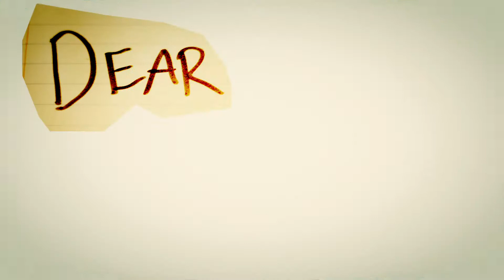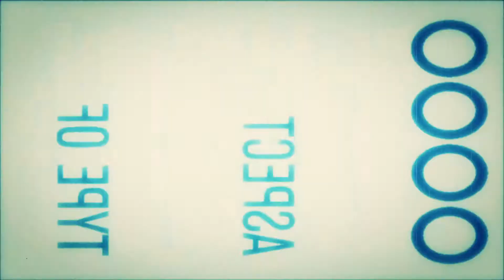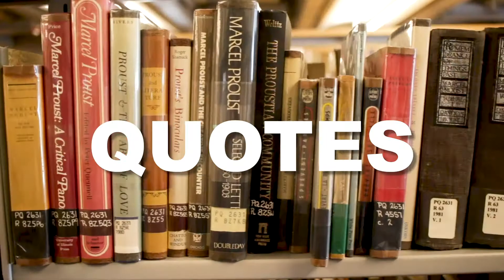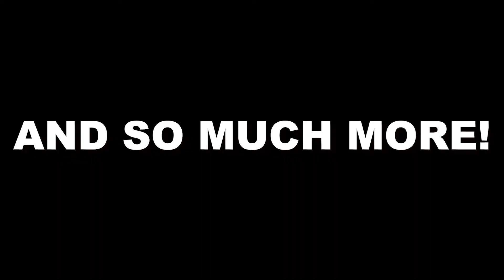A letter to my first true love.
Here is a video I made dedicated to the first true love and passion I ever had in this lifetime, A/V. It has been my dream to be a filmmaker and musician since I was a young boy and I created this video as a way to express my gratitude for the Audio/Visual art form as a whole.

Also this is the start of my new Youtube channel.

Highway One by Rylie Quinn (prod. Spence Deezy)

Real Love Instrumental by Spence Deezy